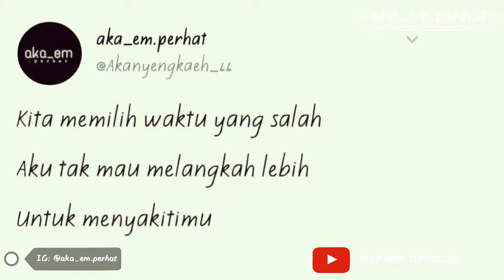FMV - Story • Eighteen Nineteen • Drive - Melepasmu | Part 1